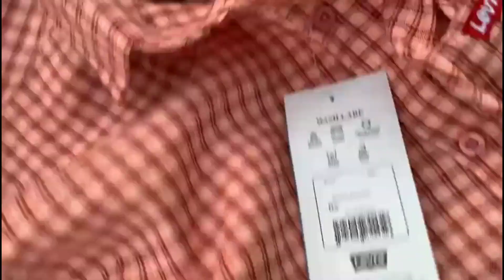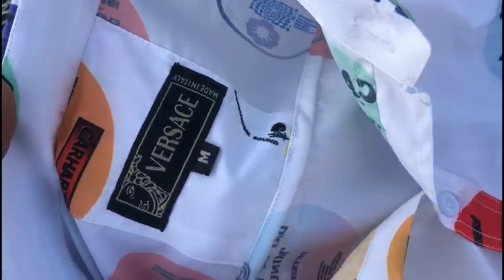Shirt Wholesaler For Resellers | Shirt Manufacturer Contact Number | Shirt Dealer Near Me